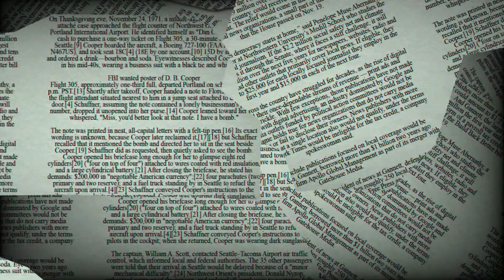♐ Sagittarius August 21 Quick Daily Horoscope 😲 Love/Romance/Money/Career/Health, what tomorrow hold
♐ Sagittarius August 21 Quick Daily Horoscope 😲 Love/Romance/Money/Career/Health, what tomorrow holds!